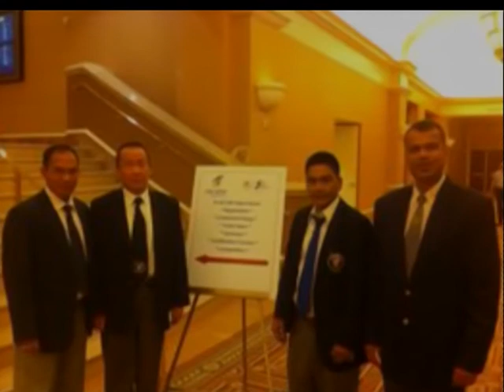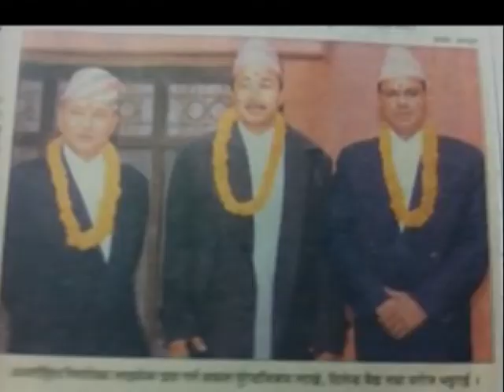TALKSHOW SAROJ BHATTARAI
NTVnews  LiveTalk show with Raju Silwal about karate